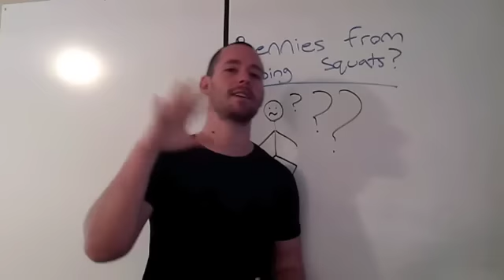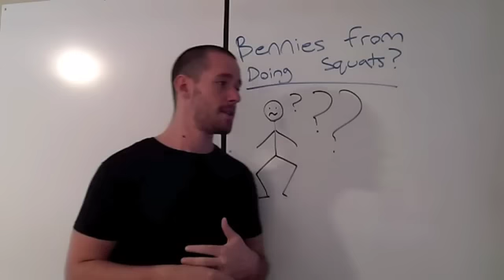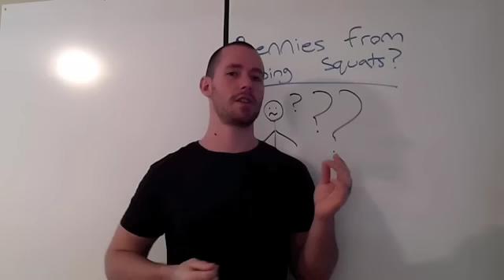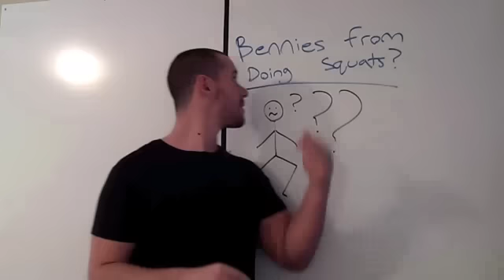Should I Do Squats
In this episode of ask the warrior Tyler Bramlett answers the question should you do squats. He also covers what the best way to do squats is and how you can go 2 different routes with your squat training.